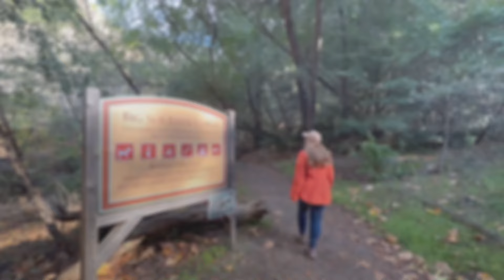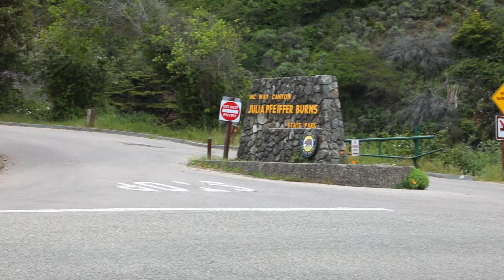233: Big Sur Lodge - The PERFECT Home Base for Any Big Sur Trip (FULL HOTEL & PROPERTY REVIEW)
This week I’m enjoying a wonderful BIG SUR vacation along California’s central coast, and I’m excited to partner with a lovely property in the heart of Big Sur that provides central access to many of the top things to do in Big Sur. Join me for a special getaway stay at the historic Big Sur Lodge.

Check out this full hotel & property review of the Big Sur Lodge and why you should book a stay here on your next Big Sur vacation. The property is located inside Pfeiffer Big Sur State Park and is a short drive from many popular Big Sur spots, such as Pfeiffer Beach, McWay Falls, Bixby Bridge, Calla Lily Valley, and Nepenthe. Big Sur Lodge also features the Homestead Restaurant, a great place to eat along Highway 1.

Please consider booking a stay with Big Sur Lodge on your next Big Sur adventure, which you can do or by calling . Please also follow Big Sur Lodge on Instagram

For complete details on all that Big Sur Lodge has to offer its guests during a Big Sur vacation, check out my full hotel review at:

CHAPTERS:
0:00 Introduction
0:36 Big Sur Lodge Overview
2:12 Cottages
2:45 Queen Suite with Kitchen & Fireplace
5:42 Main Lodge
6:58 Homestead Restaurant
7:48 Pfeiffer Big Sur State Park
8:34 Nature Trail & River Path
9:18 Colonial Tree
10:00 Valley View Trail & Pfeiffer Falls
11:54 Big Sur River Gorge
12:24 Nearby Attractions
13:15 In Summary